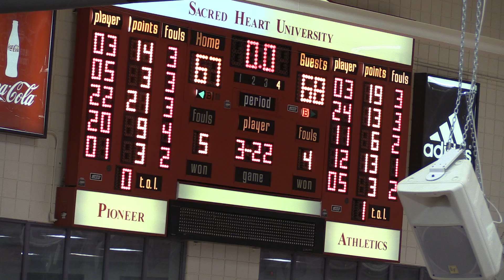11/15/15 Women's Basketball Postgame Interview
Randy Brochu catches up with Hannah Kimmel and Head Coach Jessica Mannetti after Sunday's 68-67 loss to Hartford.